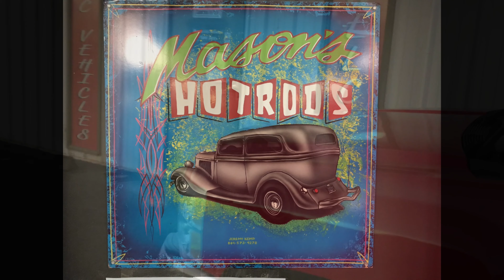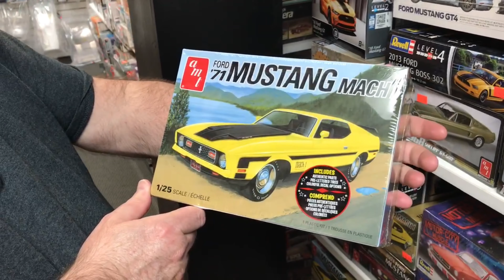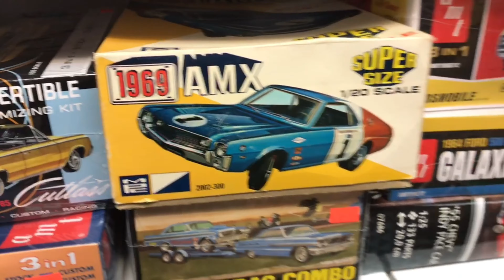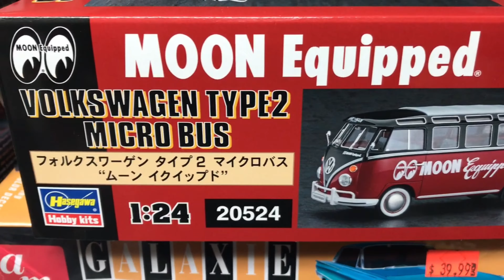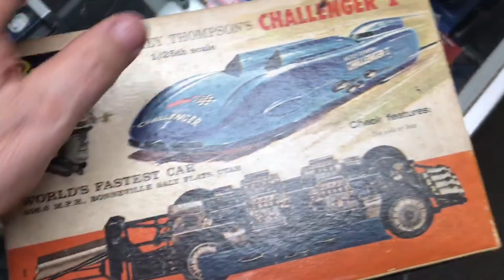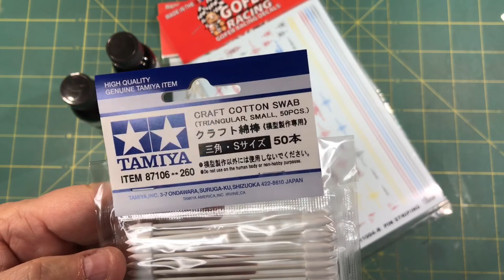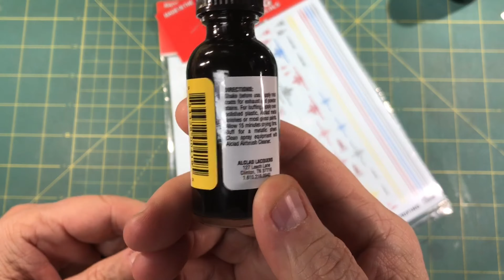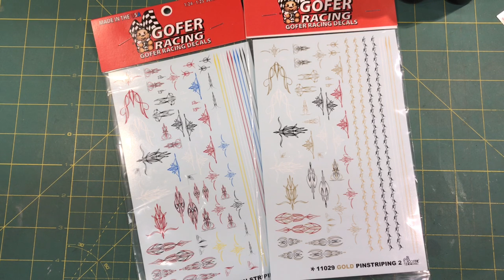SCMA Club Meeting for February 2022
SCMA Club Meeting for February 2022 at Mason's Hot Rods and Hobbies.